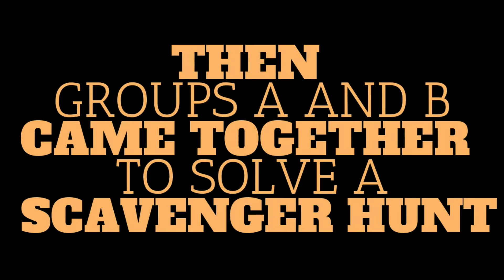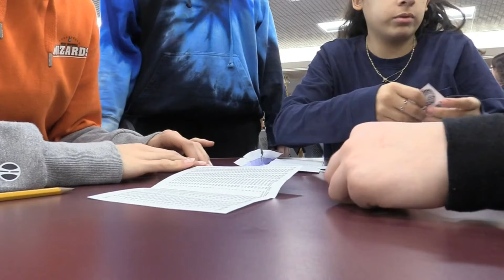Wizard weekly live ~ Episode 5~ West Warwick High School